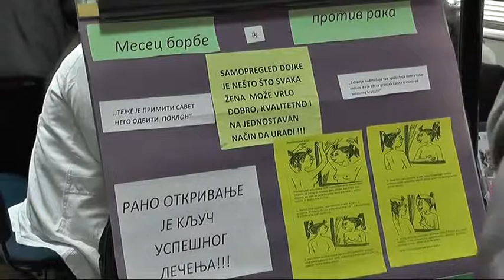OBELEŽEN NACIONALNI DAN BORBE PROTIV RAKA DOJKE 20032018